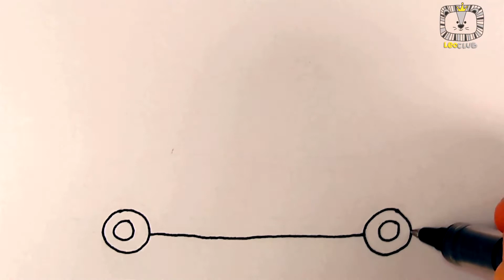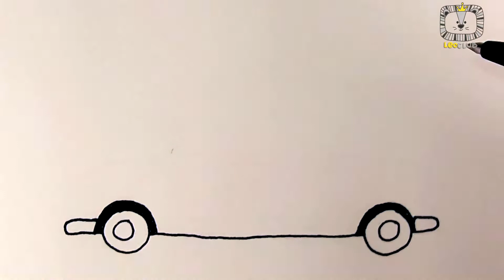How to Draw Police Car. Learning Coloring Pages for Kids. LEOCLUB